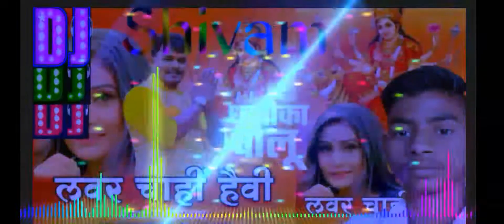Lover chahi haivi Pramod Premi ka new bhakti song 2021 DJ spk in hard bass remix ✓✓∆∆√√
yah song Pramod Premi ka 2021 ka kafi achchha aur dhasu song jise maine hard bass ke jaisa remix kiya kiya.